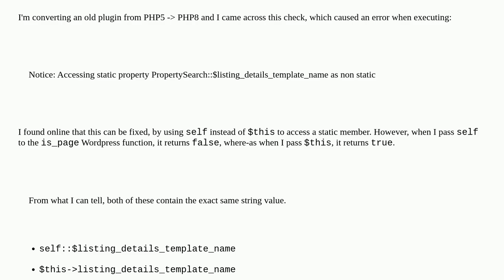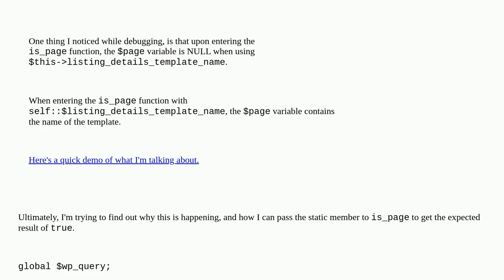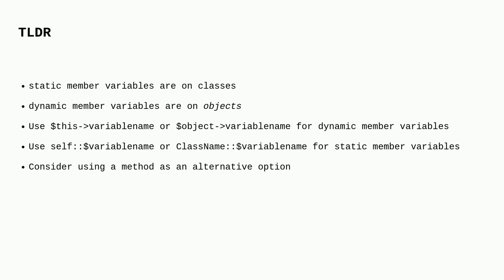Wordpress: Mixed results with is_page() WordPress function, when using $this, or self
Mixed results with is_page() WordPress function, when using $this, or self

A special thanks goes out to the community

  functions plugins php plugin-development